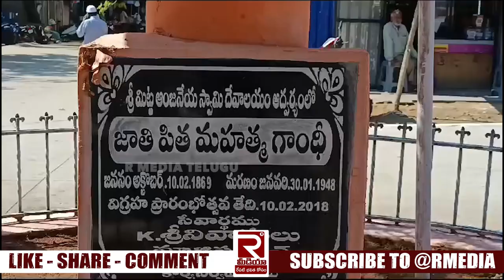చీపురు పట్టి రోడ్లను శుభ్రం చేసిన మంత్రి సవిత | Minister Savitha Participated in Swachh Bharat | Tdp